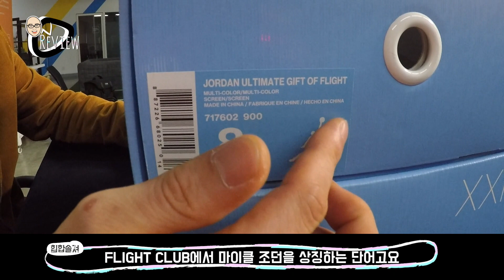나이키 에어조던 얼티메이트 기프트 팩 (JORDAN ULTIMATE GIFT OF FLIGHT) - 온리뷰(OnReview)